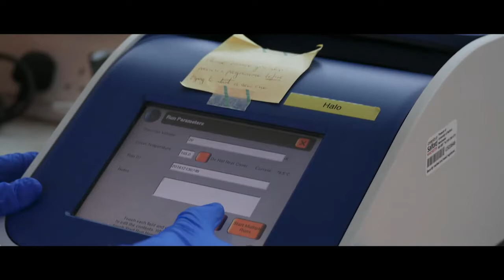Lori Moore, BSc (Hons) Wildlife Conservation with Zoo Biology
Lori Moore, who's studying BSc (Hons) Wildlife Conservation with Zoo Biology, tells us about her experience on placement, working with monkeys in the Brazilian rainforest.

Interested in studying BSc (Hons) Wildlife Conservation with Zoo Biology? Apply now ⏬